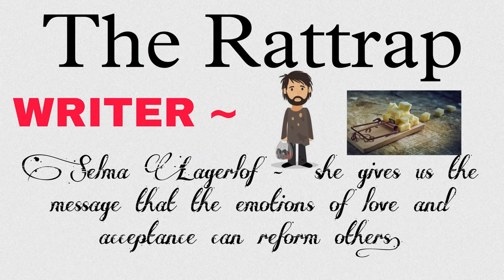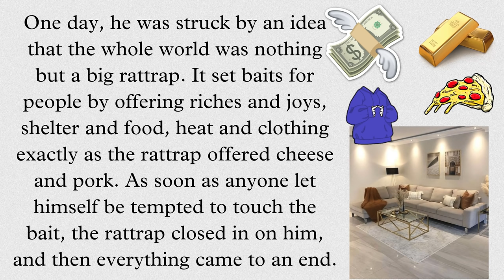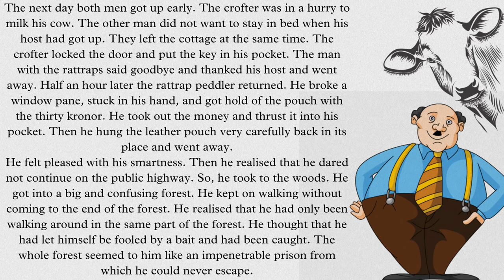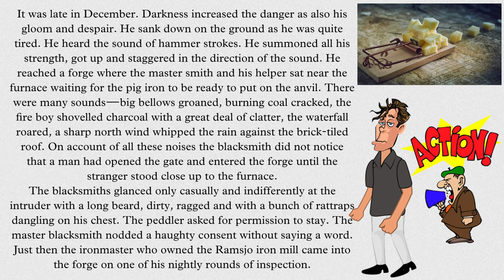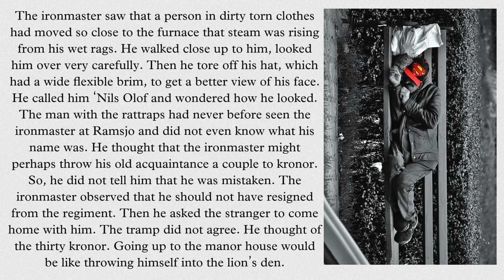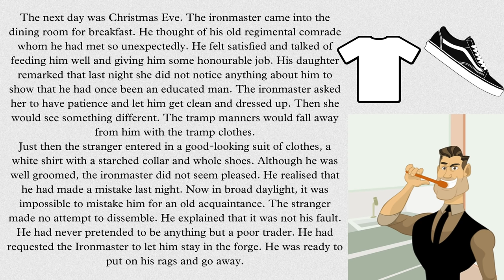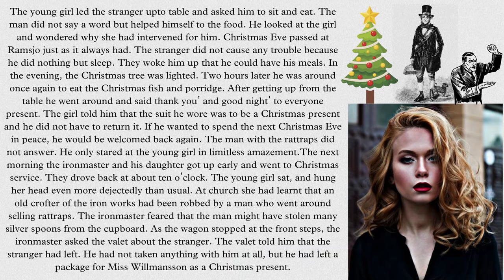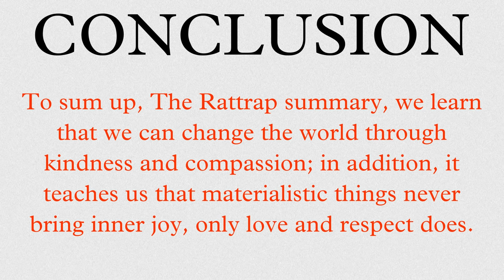The Rattrap Class 12 | Full (हिंदी में) Explained | Flamingo 🦩 Ch-4 By Educational Bhaiya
Should Wizard Hit Mommy? || Class12 || Full ( हिंदी में ) Explained | Vistas Ch-5 | PART 1

rattrap,flamingo,chapter1,english,summary,summary in hindi,explanation in hindi,shipra mam,cbse,term1,result,term 2,sample paper,the rattrap,the rattrap class 12 in hindi,the rattrap class 12 in english